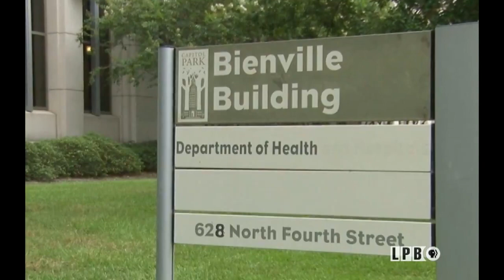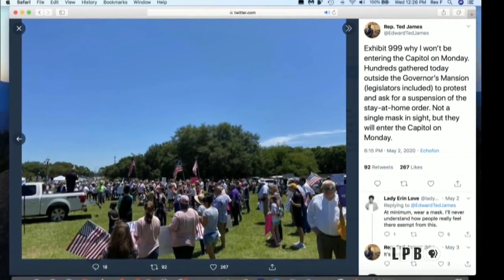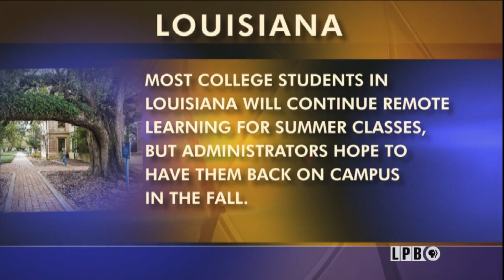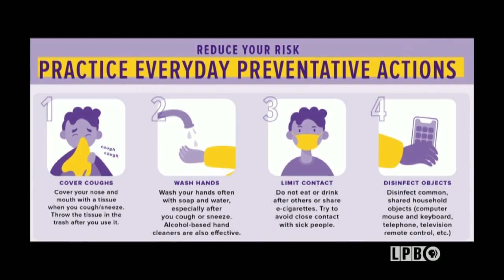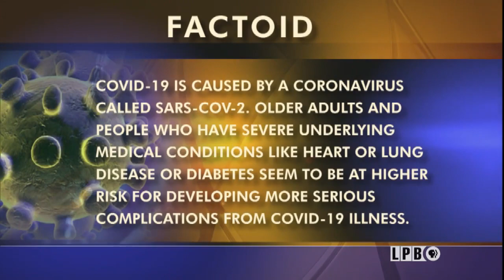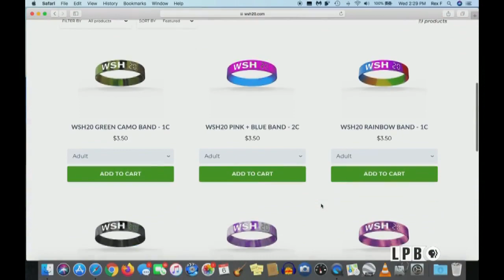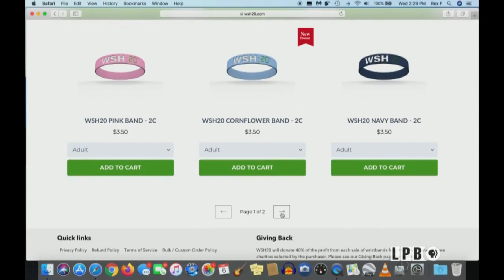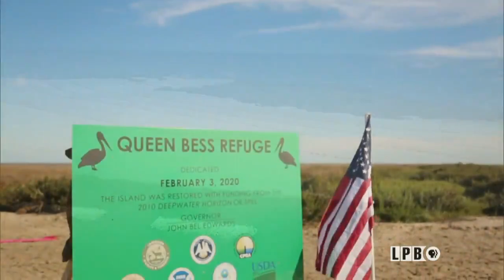Re-opening College, Lawmakers Return, Survival, WSH20 Bands, Queen Bess Island | 5/08/20 | LSWI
06:15-11:14 - Lawmakers Return to Work
When the doors of the state legislature reopened this week and lawmakers filed in, Rep. Ted James of Baton Rouge was not among those entering. Natasha Williams talks with James about why the Coronavirus survivor did not feel comfortable returning to the state capitol building.

11:14-15:41 - Re-opening Closed College Campuses
State universities are planning a phased reopening of closed college campuses in the coming weeks and say they are hope to welcome students back in the fall. Andre' Moreau talks with President Tom Galligan of LSU, Jim Henderson of the UL System and Robyn Merrick, a Vice President of the Southern University System, about their plans and the challenges brought on by Covid-19.

15:41-20:12 - Story of Survival
Marie Carney says for 40 days, she lived in fear that the Coronavirus might take her life.  Her fears grew as her symptoms worsened.  She is now feeling better and talks with  Natasha Williams about the virus and what she wants everyone to know about it.

​20:12-22:39 - WSH20 Band
Wynne and Ted Newsham are a Dallas couple with Louisiana roots. The Coronavirus Pandemic hatched an idea of theirs to help people in need with a simple reminder about the proper washing of hands. Andre' Moreau talks with the Newsham's about the WSH20 silicone wristband and how you can get one.

22:39-26:19 - Queen Bess Island
Gabe Giffen takes us to Queen Bess Island near Grand Isle. The BP Oil Spill nearly ruined what was left of the eroded island, but the CPRA (the state Coastal Protection and Restoration Authority) used $10 million of settlement money from the 2010 environmental disaster to restore it as a nesting haven for water birds, like the Brown Pelican.